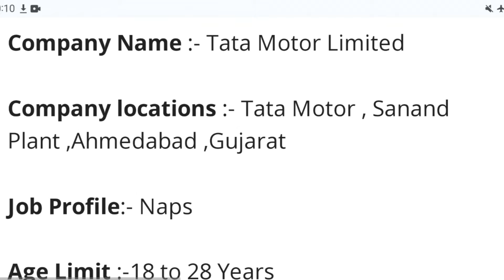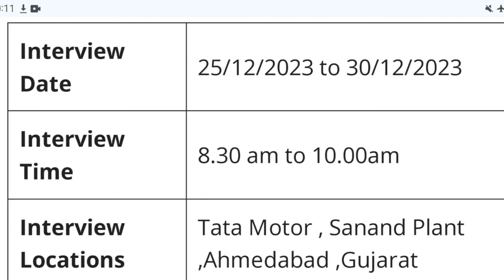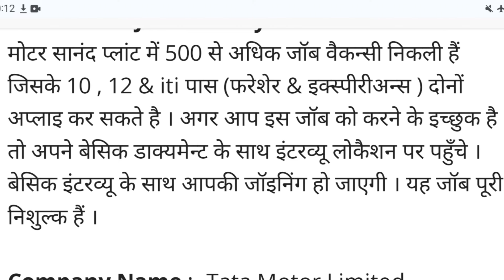Tata motors डायरेक्ट भर्ती सभी सुविधा के साथ | Tata motors job | tata motors job vacancy 2023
Tata motors डायरेक्ट भर्ती सभी दुविधा के साथ | Tata motors job | tata motors job vacancy 2023